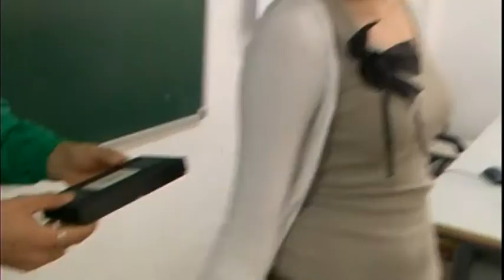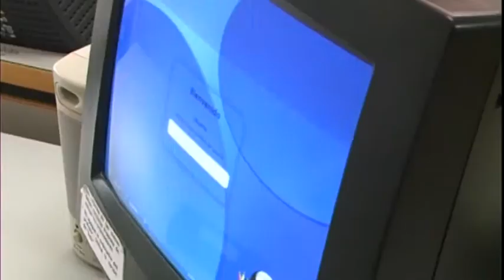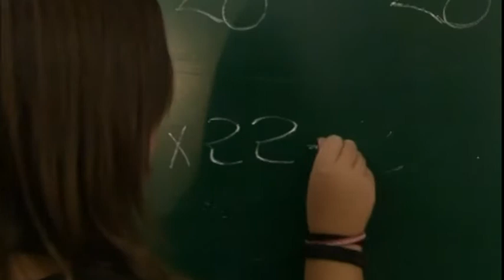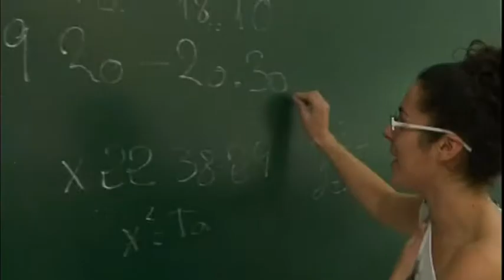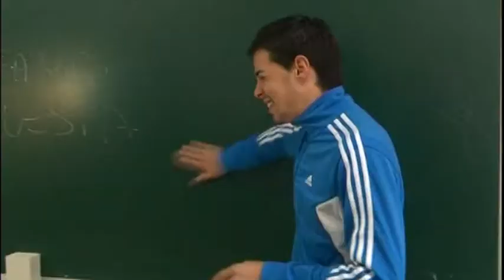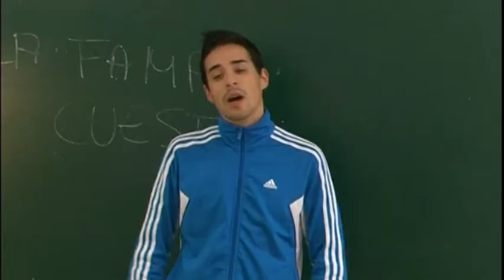Un Destino En Alquiler - Capitulo Piloto (Parte 1)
Capítulo Piloto de Un Destino En Alquiler. Web Serie realizada en Villafranca de los Barros por el joven extremeño Fernando García Jiménez, becado por las Becas a la Creación Joven del GIJ.

Cuenta con el apoyo de los jóvenes de Villafranca de los Barros y de Fuente del Maestre, que asistieron a las Master Class que realizó Fernando García para finalizar con el rodaje del Capítulo Piloto.

Un Destino En Alquiler es la primera WEB Serie realizada en Extremadura.

UN DESTINO EN ALQUILER cuenta las aventuras de los profesores y estudiantes de una peculiar academia. En este primer capítulo nos presentara a los diferentes personajes que recorren los pasillos de la Academia "Naquehacer"

Rosita y Antronio por casualidades de la vida se irán a vivir juntos sin apenas conocerse. ¿Como se llevaran en la casa?. En otra parte del mundo, Laura desaparecerá, por culpa de Rosita, de la vida de los estudiantes para dejar a los profesores mas locos del panorama estudiantil.

Un capítulo donde reirás e incluso bailaras sin parar.

Amor, odio, intriga, misterio, tonterías. ¿Te lo vas a perder?

Este primer capítulo es el piloto, el inicial de la primera temporada. Se estrena ahora, pero el siguiente capítulo tardara un mes en estrenarse. Este capítulo es la presentación y queremos hacerlo llegar al maximo posible de espectadores antes de comenzar a emitirlos semanalmente.

Nota: Asociación Ilógico ha acordado con Fernando García y el equipo que ha realizado la serie, la producción de una primera temporada.